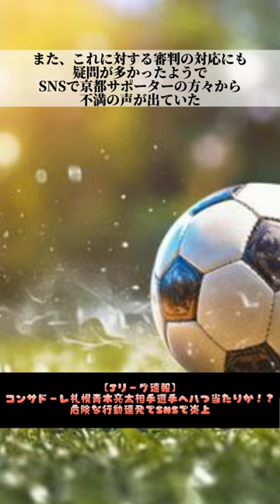【Jリーグ速報】コンサドーレ札幌青木亮太危険なプレー連発でSNSで炎上！！※一部証拠動画あり！！